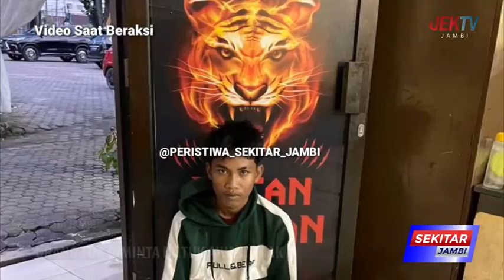POLISI KEMBALI TANGKAP GENG MOTOR